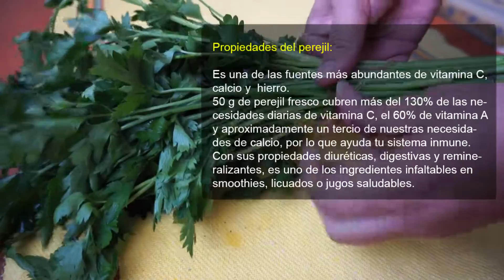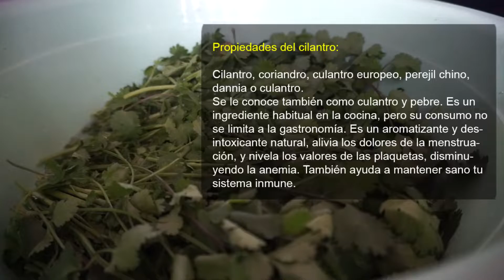Cómo secar hierbas correctamente | Cilantro, Perejil, Epazote, Etc. | SoyAngie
Como hacer cilantro en polvo / Cómo hacer perejil en polvo
Debido a la CUARENTENA no podremos salir cada rato a comprar lo necesario, por eso te haré una serie de videos que te mostrarán cómo conservar por más tiempo los alimentos. En el caso de las hierbas las podemos secar para tenerlas a la mano por más tiempo en nuestras alacenas.
Espero que te sirva este video que he hecho con dedicación y cariño, como cada uno de mis videos.